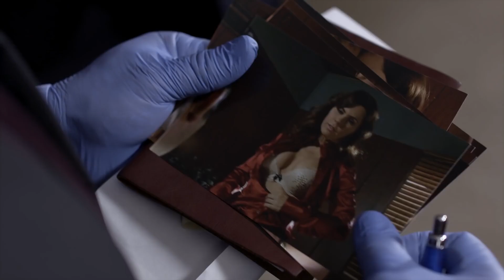WITNESS UNPROTECTED Trailer (2018) Thriller Movie HD